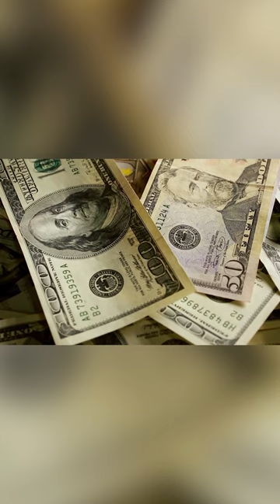Как гениальный аферист развел правительство